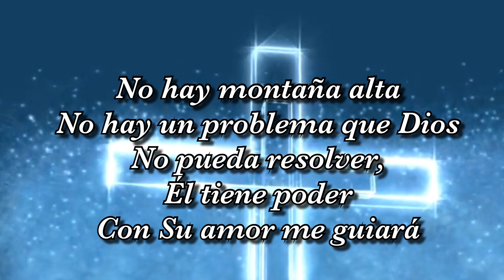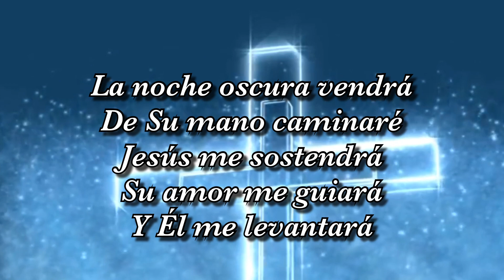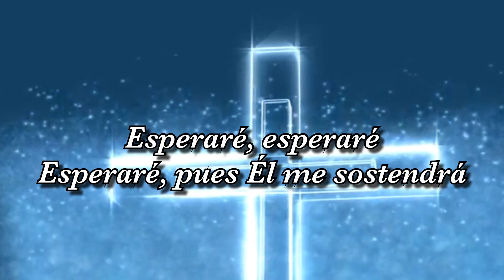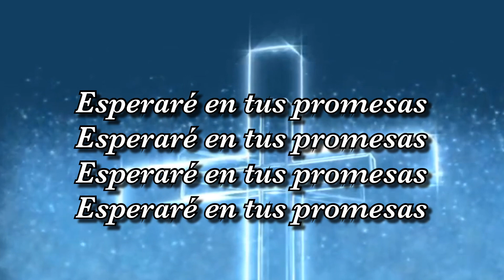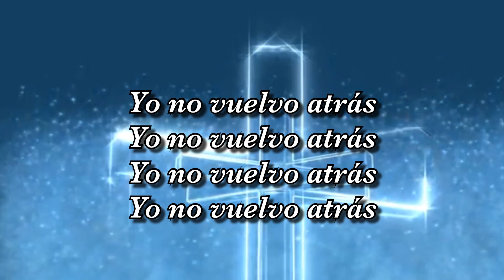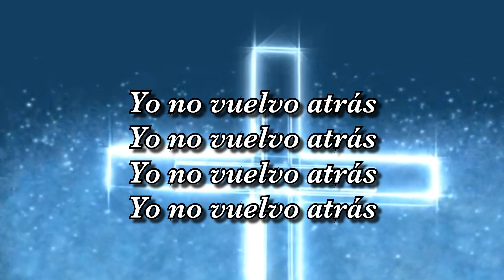Wait on the Lord - Español (Lyric Video) - PBA Worship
Wait On The Lord - Cover Song by PBA Worship

Español Translation by Alett Frias

This lyric video is to glorify His name, Jesus!